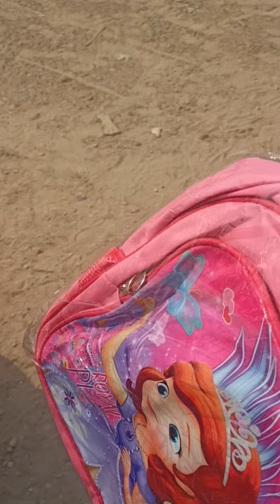رقم العائلة الفقيرة 468 توزيع القرطاسية والحقائب والملابس المدرسية والمواد الغذائية الجافة